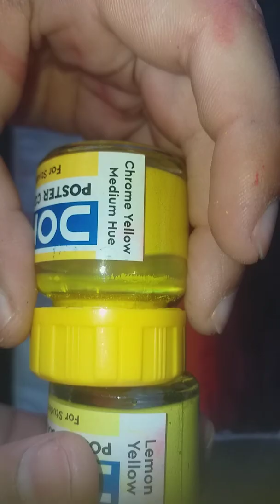I am made the simple scenery🤗🤗 senery # Keshav best art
to guys aap mere dusre channel Keshav Bansal art ko bhi Jarur dekhna usmein Maine Aaj hi ek video daliye funny wo video log Kuchh jyada hi banaa Rahe The Isliye maine bhi Socha Ki Main Bhi Ek Bari banaa kar Dekho🥰🥰🥰🥰🥰